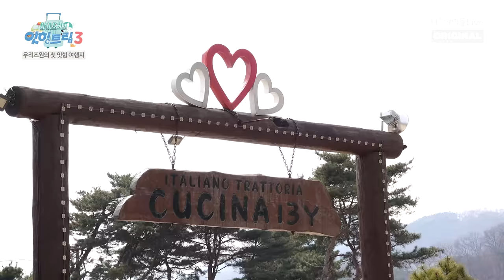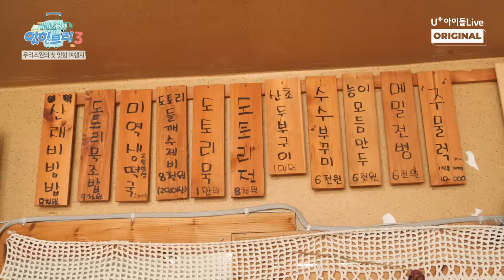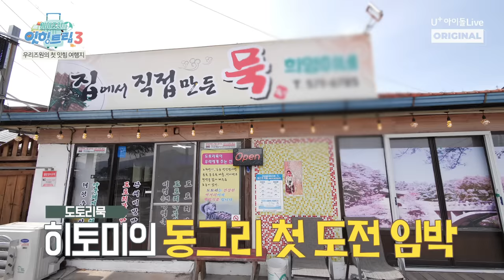(ENG/JPN) [Eat-ting Trip3] EP03. IZ*ONE is hyped up going on a drive! I 아이즈원 잇힝트립3 I IZ*ONE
아이돌플러스 오리지널 시리즈 - 아이즈원의 잇힝트립3
EP3. When the staffs noticed
IZ*ONE enjoyed themselves the most when they were together😉